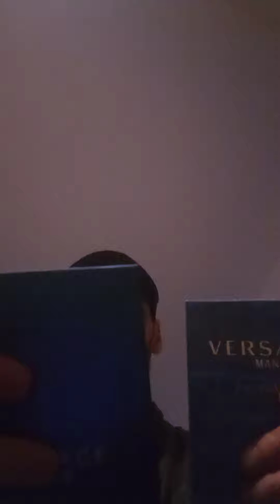Versace EROS or Versace EAU FRAICHE - Geruchsfeuer 🔥🔥🔥💯 the scentman man